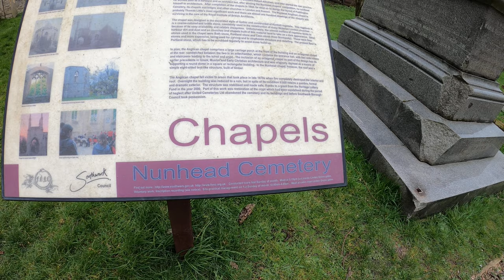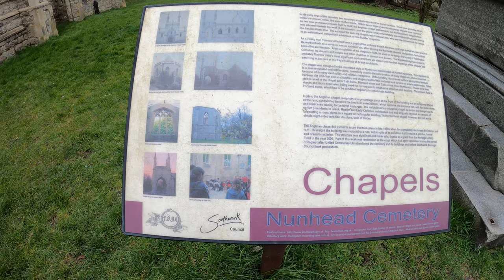would be Ideal place for hammer house horror goth movie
Great goth looking  Cemertery   Dracula could live there  ..   Nunhead Cemertery  , famous people from landed gentry ,and monument to Scottish marta's   has been used as film location well worth a vist if your ever in South East London ,,,,,SE15 3LP    was called all saint's  in 1840    has a great Anglican  chapel ruins     lots to see relaxed place for a walk around